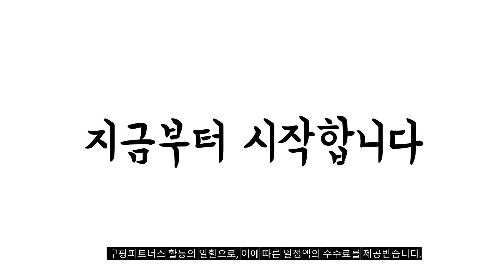2023년 2인소파 판매 추천순위 BEST10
❤️❤️❤️ 2인소파 구매 가격 평점 리뷰 정리해 봤어요! ❤️❤️❤️
[00:06]
10위. 동서가구 로어드 아쿠아 패브릭 2인용 카우치 소파 [457,870원]

[00:11]
9위. 보니애가구 메이튼 아쿠아텍스 패브릭 2인용 착석 우측 [199,000원]

[00:17]
8위. 동서가구 소프 바니 아쿠아클린 2인용 소파 방문설치 [239,000원]

[00:22]
7위. 보니애가구 메이튼 아쿠아텍스 패브릭 2인용 착석 좌측 [199,000원]

[00:28]
6위. 푹신 편한 소파 원룸가구 1인 2인용 쇼파 [63,200원]

[00:33]
5위. 웰퍼니쳐 몬스터 프리미엄 아쿠아텍스 패브릭 소파 3인용 [389,000원]

[00:39]
4위. 퍼리든 뮤즈 패브릭 쇼파 2인용 팔걸이 우형 [336,000원]

[00:44]
3위. 레브 보니 아쿠아텍스 2인용 소파 + 쿠션 [199,000원]

[00:50]
2위. Montheria 빈백소파 1인용쇼파 부드럽고 편안한 2인용쇼파 B916-79 [166,100원]

[00:55]
1위. #[즉시할인] 삼익가구 딘 아쿠아텍스 2인용 소파 +  [149,000원]